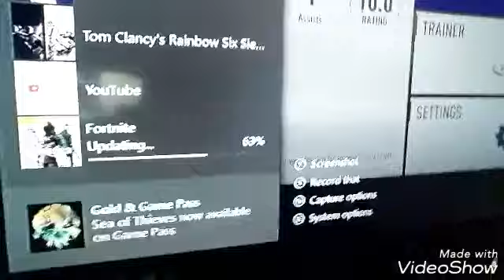I had an acident